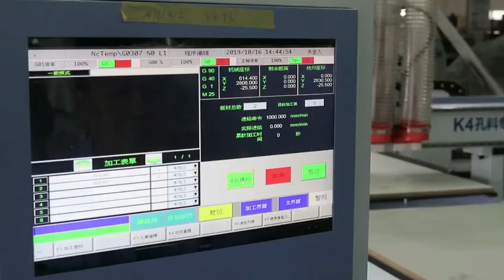Quick K4 cnc video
Andy
Jinan Quick-Fulltek CNC Machinery Co., Ltd.